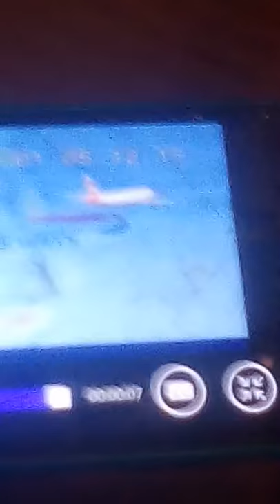My baby also known as British Airways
I love you British Airways. ,